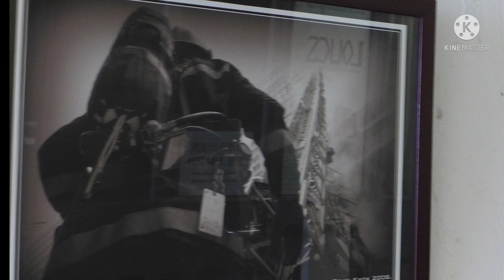分享十年前嘅作品//愛與痛的邊緣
徘徊傍徨路前 回望這一段
你吻過我的臉 曾是百千遍
沒去想 終有一天
夜雨中 找不到打算
讓我孤單這邊 一點鐘等到三點

那怕與你相見 仍是我心願
我也有我感覺 難道要遮掩
若已經不想跟我相戀
又卻怎麼口口聲聲的欺騙
讓我一等再等
再等一天共你拾回溫暖

情像雨點 似斷難斷
愈是去想 更是凌亂
我已經不想跟你痴纏
我有我的尊嚴 不想再受損

無奈我心 要辨難辨
道別再等 也未如願
永遠在愛與痛的邊緣
應該怎麼決定挑選